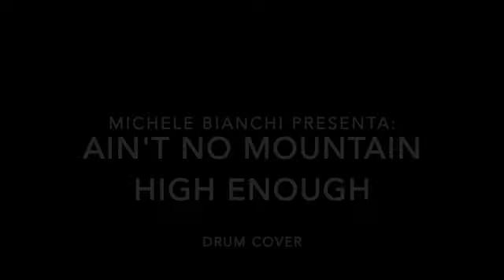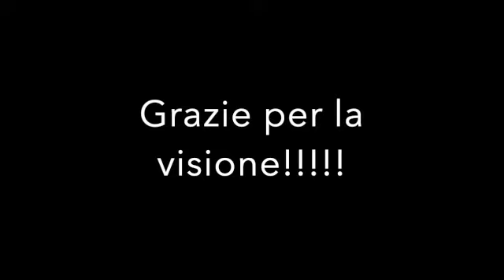Ain't No Mountain High Enough by Marvin Gaye & Tammi Terrel. drum cover.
Ecco una nuova drum cover con Marvin Gaye e Tammi Terrel e la loro Ain't No Mountain High Enough.
Canale Gaming: Miky Gamer 05
Facebook: Miky The Drummer (Pagina)